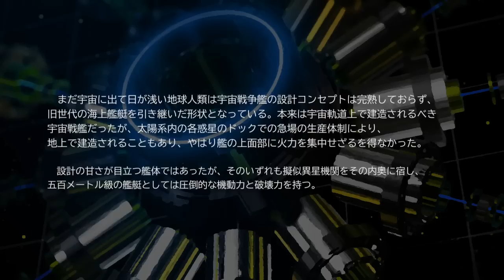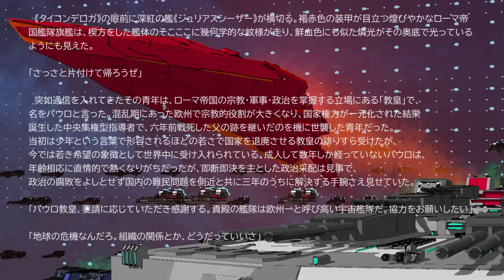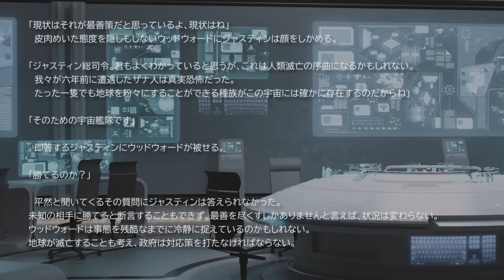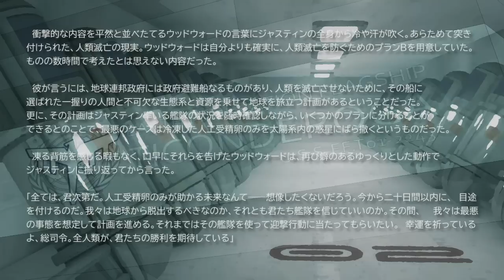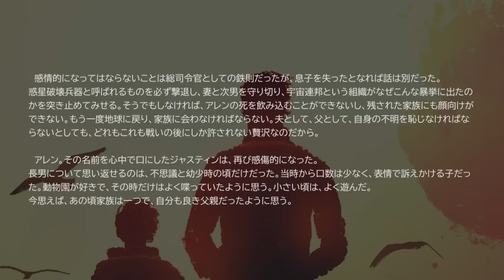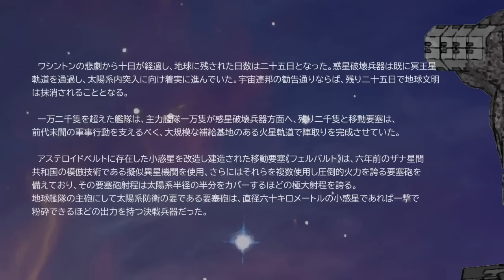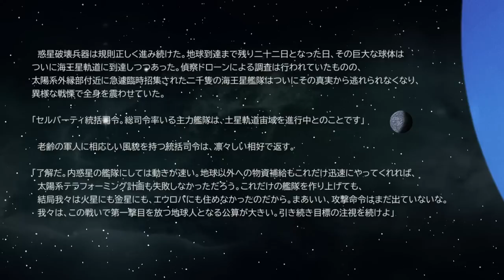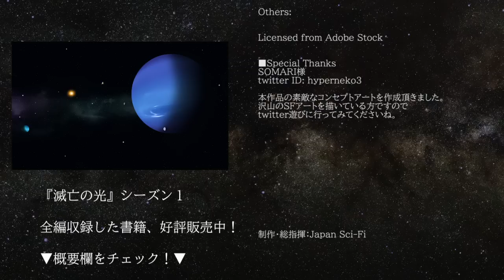第2話｜滅亡の光 -The Light'in Last- ディレクターズカット版 Season1#SFドラマ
ついに人類の宇宙艦隊が集結。
その総数は一万二千隻。
人類最後の宇宙艦隊決戦へ旅立っていく。

■今すぐ全て読める
書籍『滅亡の光』

※毎週順次公開予定

制作・総指揮：Japan Sci-Fi
ナレーション：Japan Sci-Fi
メカ/世界設定：Japan Sci-Fi
メカデザイン：Japan Sci-Fi x SOMARI
SFアート・リード：SOMARI
SFアート：
Japan Sci-Fi
Liuzishan
grandfailure
3Dモデリング：Japan Sci-Fi
キャラ絵：ズシャ形